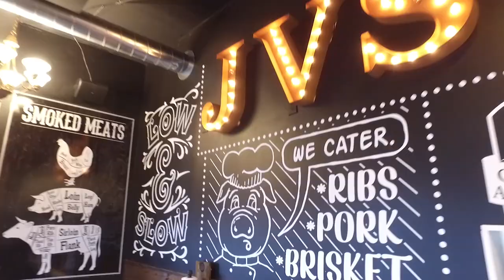What is a Freelancer? What is an Entrepreneur?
This video answers the question: What is a freelancer? I also contrast a freelancer with an entrepreneur to help you understand the difference.